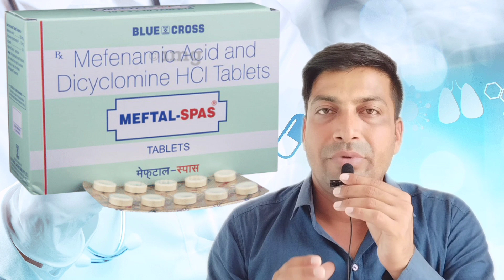पेट गैस की दवा | pet mein gas ki dava|how to use meftal spas|meftal spas tablet review|helthtips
pet mein gas ki dava
pet ki dard gas kaise jad se khatam karen
Stomach Pain Relief, Stomach Pain Home Remedy, Stomach Pain, Pet Me Gas Ke Lakshan, Pet Me Gas Se Dard Ka Ilaj, Pet Me Jalan Kyu Hoti Hai, Pet Me Gas Kyu Banti Hai, Pet Me Dard Ka Ilaj, Pet Me Dard Kyu Hota Hai, Pet Me Dard Ho To Kya Kare, Pet Me Dard, Loose Motion, Loose Motion Ka Ilaj, Loose Motion Medicine, Gas Ki Tablet, Gas Ki Dava, Gas Ki Dawa Tablet, Gas Ki Goli, Gas Tablet, Good Health, Pan D Capsule, Meftal Spas Tablet